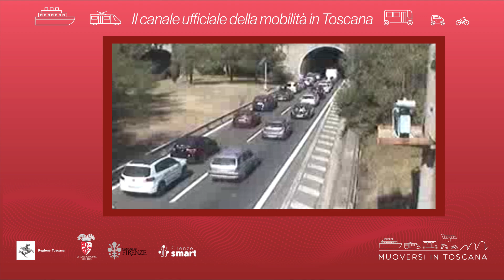Muoversi in Toscana - Edizione delle 13.30 del 12 agosto 2024